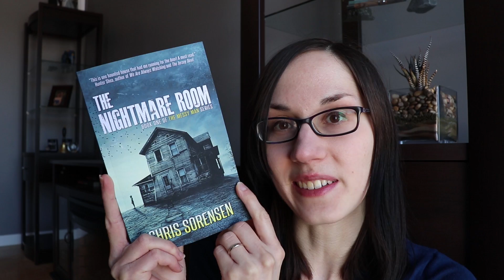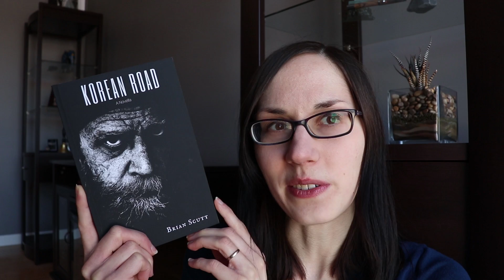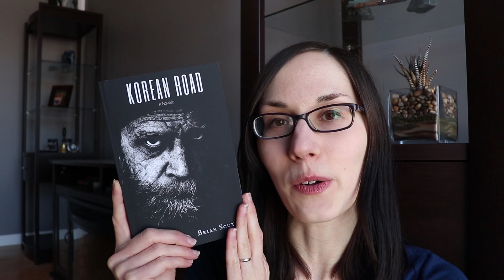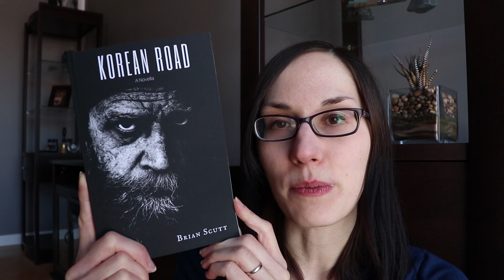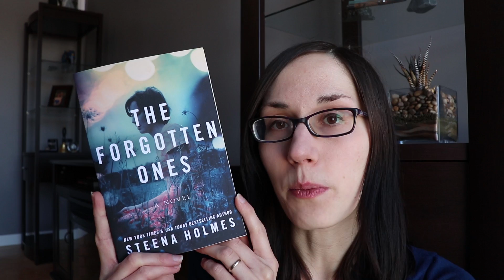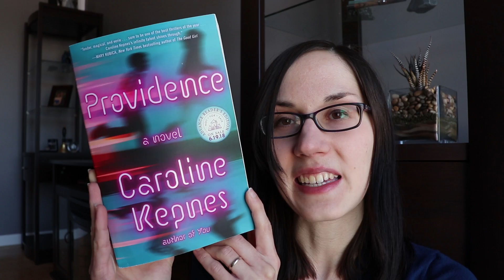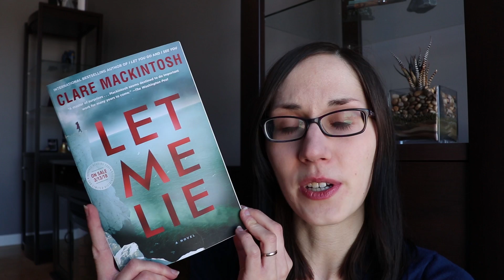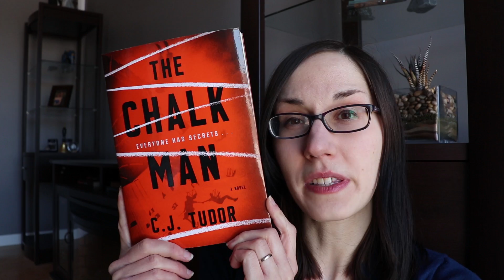Book Haul | Horror & Thrillers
Book Haul

Horror:

The Nightmare Room (The Messy Man #1) by Chris Sorensen

The Chalk Man by C.J. Tudor